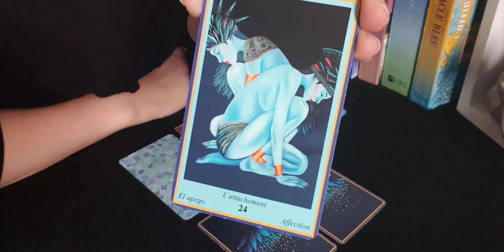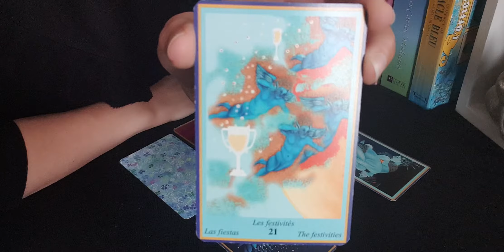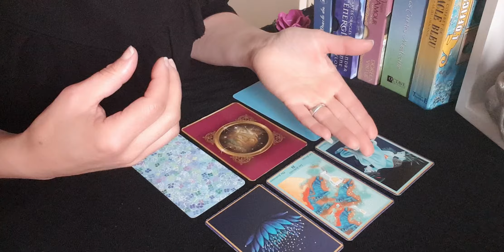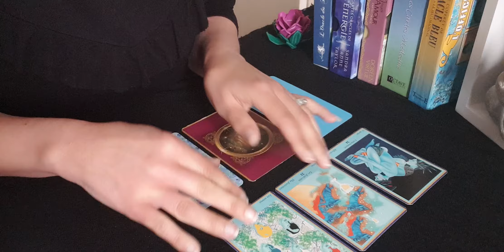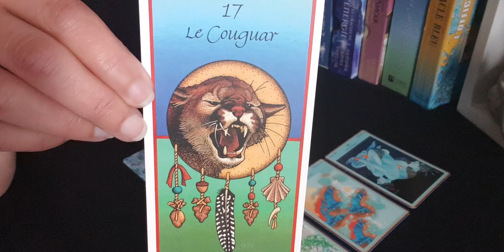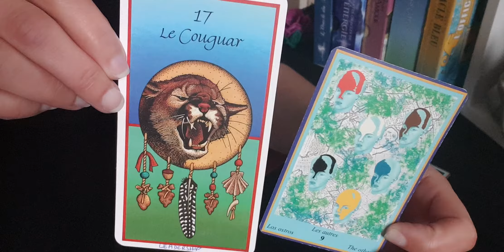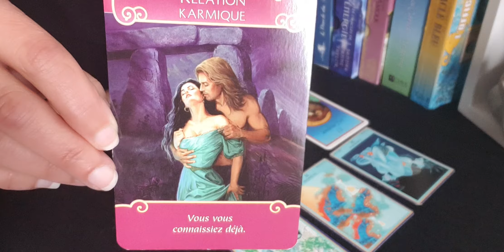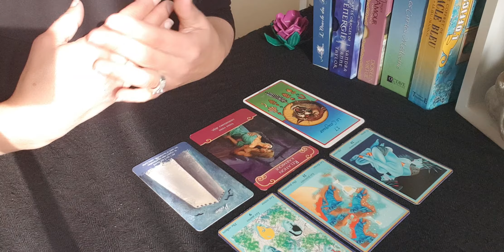Energie du jour | 3 mai 2019 🥂💑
Voici votre guidance du jour..

Acceptez toute invitation aujourd'hui, il se pourrait qu'une jolie rencontre pointe le bout de son nez.

Je vous indiquerai comment je procède ainsi que mes tarifs

Très belle journée à vous

Namaste 🙏